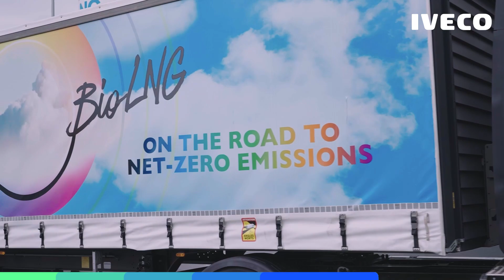IVECO | BioLNG Tour: on the road to net-zero emissions. STAGE 1: Berlin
The bioLNG Tour towards net-zero emissions began with a refueling stop at Shell's bioLNG station in Mittenwalde, where we conducted some interviews. Mattia Maritati, Gas Business Development Manager at IVECO, discussed bioLNG's role in their net-zero strategy and the IVECO S-Way LNG's suitability for long-haul transportation. Andrea Thome van de Togt, Shell's Business Development Manager, and Sönke Kleymann, Managing Director at eEuroShell Deutschland, emphasized Shell's substantial investment in bioLNG for a comprehensive distribution network to drive transportation decarbonisation across Europe